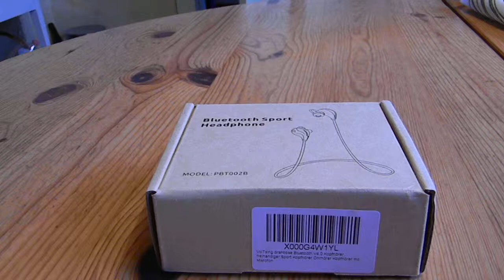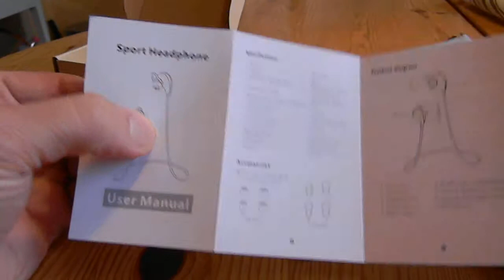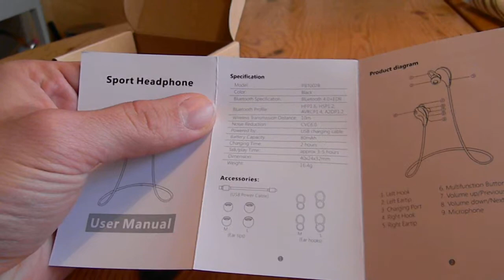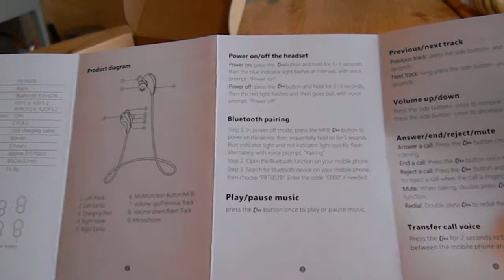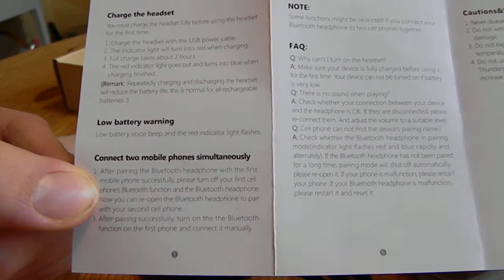QY8 Swan Bluetooth Sport linear victsing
Hier gibt es die Bluetooth linear Kopfhörer

Alternative Bluetooth Kopfhörer

Hier gibt es super China Smartphones

Hier gibts den Lader

Hier gibts weitere Charger

Sau schnelle Micro SD Karten

Fette Powerbank s

Schnelle günstige USB Ladegeräte

Super Smartphones

Ideale tablet PCs

Wenn ihr über meinen link einkauft bekomme ich eine kleine Provision von amazon und ihr bezahlt nicht einen cent mehr.
Somit kann ich weitere coole Produkte vorstellen und euch entertainment bieten xD